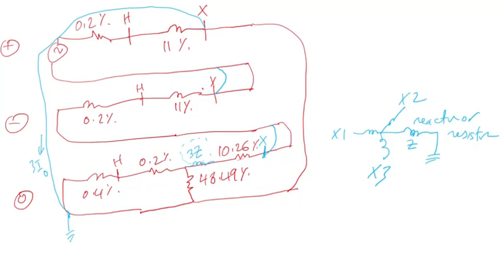Sizing Neutral Grounding Reactor or Resistor and Effective Grounding - Part 03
This video series provide details on line to ground fault calculations, using symmetrical components. The calculations are done with an example of a 138/12 kV grounded wye-grounded wye transformer. In this example, the low voltage line to ground fault current is 11,000 Amps. Two options are explored to limit the fault current to 6000 Amps. Option 1 is to add a neutral grounding reactor. Option 2 is to add a neutral grounding resistor. In each option, the required reactance or resistance is calculated. Then effective grounding of the system was verified for each option.